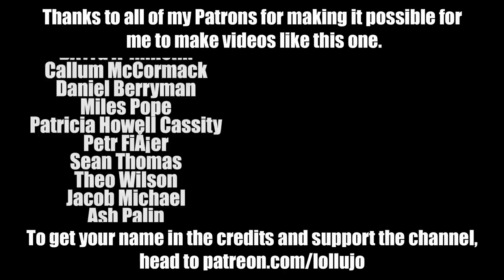We're Going to Goose Fair in Nottingham! Unless he changes his mind... | Autism Family Vlog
We're a couple of days before one of Andy's favourite days of the year, Goose Fair in Nottingham, but rather than getting excited for the fair, he's started to plan other things he wants to do in Nottingham instead...